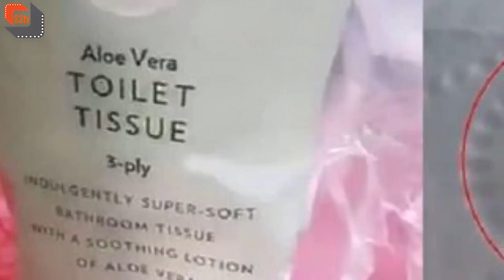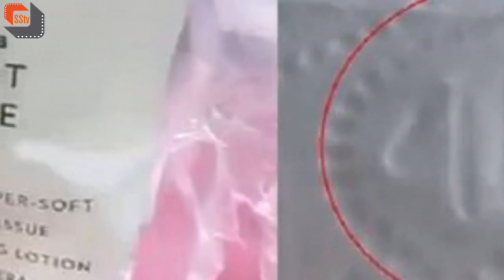টয়লেট টিস্যুতে ‘আল্লাহু’ লেখা! একজন মুসলিম হিসেবে আপনার কি মতামত?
গুরুতর অভিযোগ উঠেছে ব্রিটেনের জনপ্রিয় বহুজাতিক খুচরা পণ্য বিক্রেতা প্রতিষ্ঠান মার্কস এন্ড স্পেন্সারের বিরুদ্ধে। তাদের তৈরি ‘অ্যালোভেরাথ্রি-প্লাই টয়লেট টিস্যু’তে আল্লাহ শব্দের ছাপ রয়েছে বলে প্রমাণসহ ভিডিও বার্তায় দাবি করা হয়েছে। তবে এই অভিযোগ অস্বীকার করেছে ব্রিটিশ সংস্থাটি।

সামাজিক যোগাযোগ মাধ্যমে ছড়িয়ে পড়া একটি ভিডিওতে দেখা গেছে, অ্যালোভেরাথ্রি-প্লাই টয়লেট টিস্যুতে আরবী অক্ষরে ‘আল্লাহ’ শব্দটি লেখা রয়েছে। ভিডিওটি ভাইরাল হওয়ার পর এ বিষয়ে দ্রুত তদন্ত করে এম এন্ড এস জানিয়েছে, ভিডিওতে যে অভিযোগ করা হয়েছে তা মিথ্যা। সংস্থার পক্ষ থেকে জানানো হয়েছে, টিস্যুতে যে চিহ্ন রয়েছে তা ‘আল্লাহ’ লেখা নয় বরং সেটি হলো অ্যালোভেরা (ঘৃতকুমারী) গাছের পাতার ছাপ। খবর ডেইলি মেইলের।

ভিডিও প্রকাশের পর এ নিয়ে পক্ষে বিপক্ষে মত দিয়েছেন সামাজিক যোগাযোগ মাধ্যম ব্যবহারকারীরা। কেউ কেউ এম এন্ড এসের পক্ষ নিয়ে বলেছেন, নামী ব্রান্ডকে কলুসিত করতে হাস্যকর ষড়যন্ত্র করা হয়েছে।